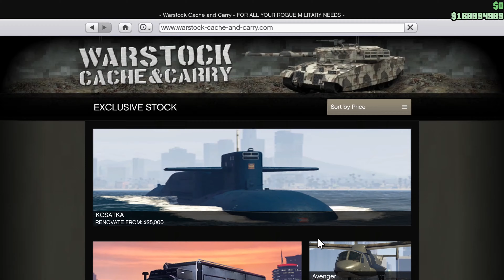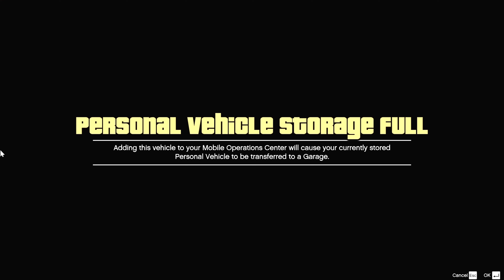*PATCHED* BEST How To Get F1 Bennys Wheels On Arena Cars Benny's Merge Glitch Working PC Patch 1.60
This video shows you how to glitch F1 Wheels & Bennys Wheels on Arena vehicles in GTA 5 Online, with an easy to hit method, that doesn't require timing!!! Do it now before it gets patched!!

If you want to try to make the iFruit app work, for custom plates, please take a look